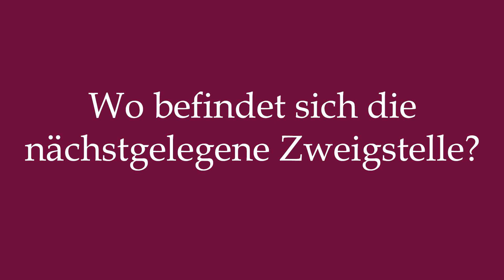How to Pronounce ''Wo befindet sich die nächstgelegene Zweigstelle'' Correctly in German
Learn how to say ''Wo befindet sich die nächstgelegene Zweigstelle'' in German with this short pronunciation tutorial.